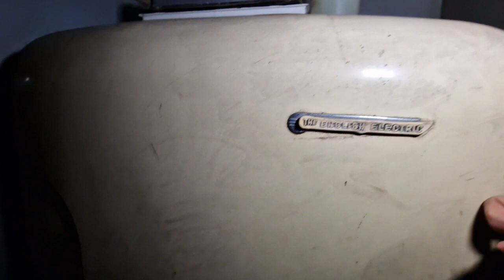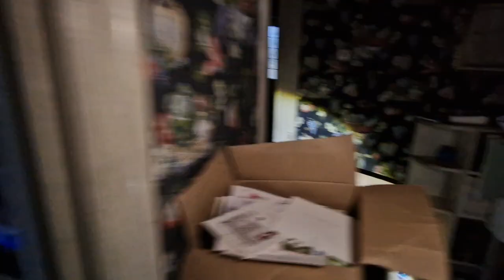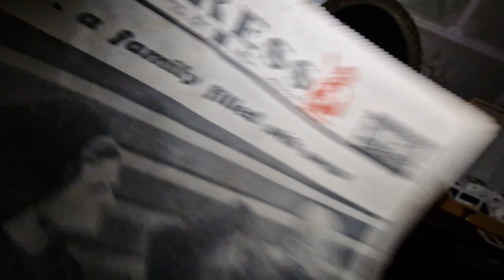Abandoned Time Caspule With Creepy Dolls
This time capsule was full of personal possessions that have sadly just been left. Damp and mould are not taking over the house. I'm frightened of dolls so I apologise about my swearing. I didn't expect to see them all sitting on the bed. It really unnerved me. I know very little about this location but from other explorers who have previously been here its getting more ransacked and vandalized as time goes on. I was joined by my friend and awesome explorer Revealing The Forgotten Places, here is his channel

I have been given permission to use the music intro in this video and future intros by @Brian-Tube
Copyright 12/02/2023
Music produced by Brian Lee
If you would like original work for your intros or videos please contact